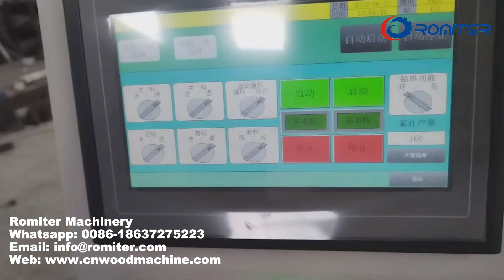How to Operate Wooden Round Bar Double Head Hole Drilling Machine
round stick double head hole drilling machine, round wooden stick double head hole drilling machine, wooden round stick double head hole drilling machine